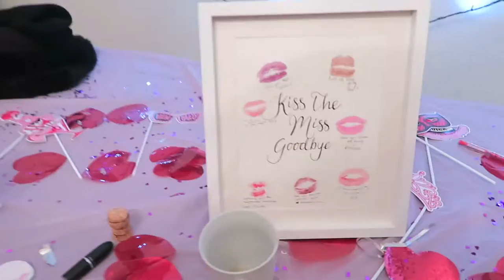Hope's Hen Do | Part Two!